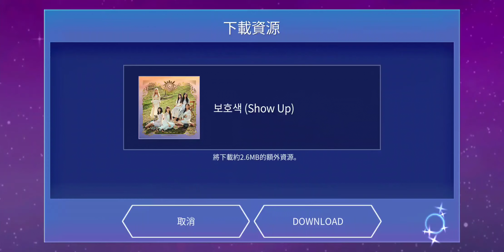210622 SuperStar GFRIEND Time for us 보호색 (Show Up) (Hard)